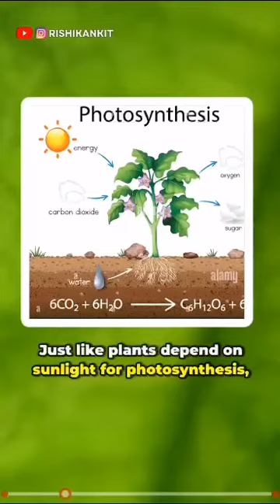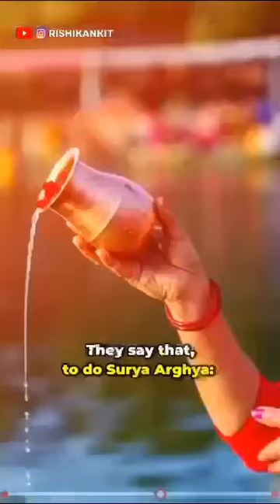Do You Do Surya Argaya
Video from Jagmohan Vij (India)